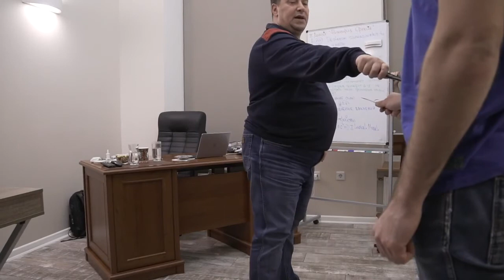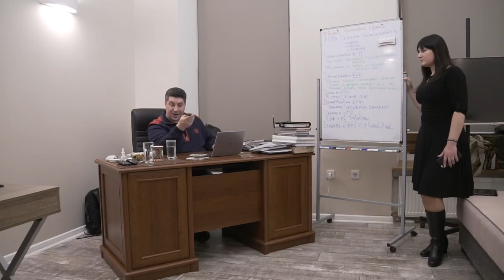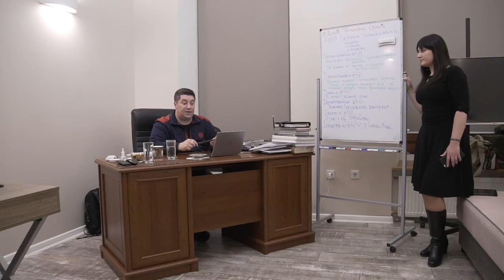Демонстрация №6. Логическая модель "Птица, парящая в небе"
Разверни меня
ПОЧЕМУ ТАК МНОГО РАЗНЫХ ШКОЛ САМООБОРОНЫ, А КОЛИЧЕСТВО ПОНОЖОВЩИН ПРИ ЭТОМ НЕ УМЕНЬШАЕТСЯ?

Дестреза — наука, на базе которой позже сформировались многие боевые системы в мире.